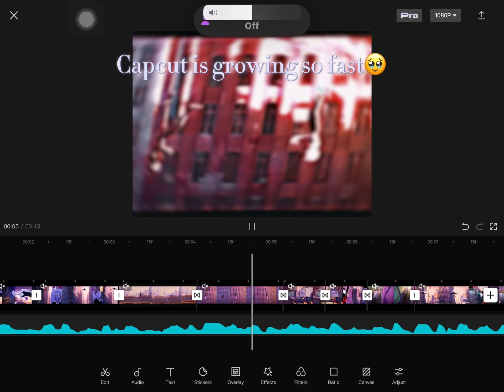Capcut is growing so fast